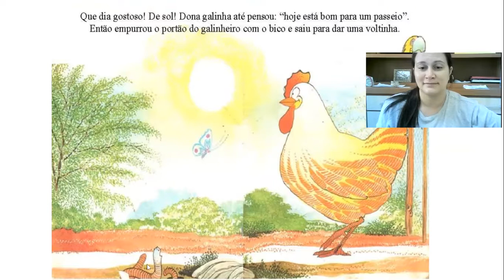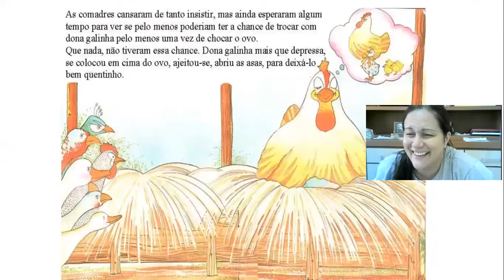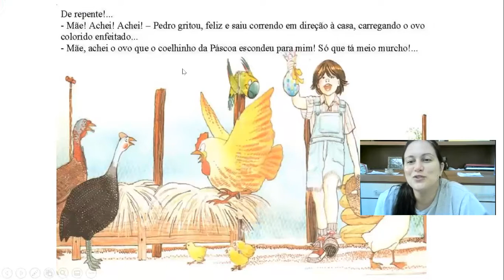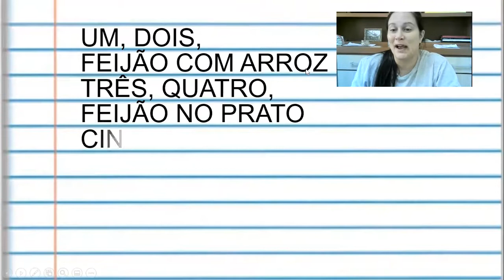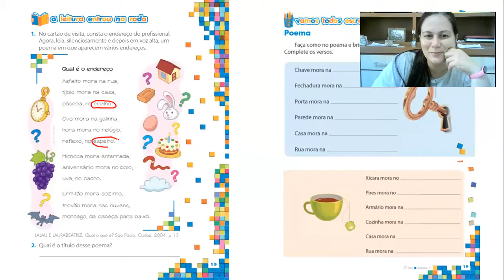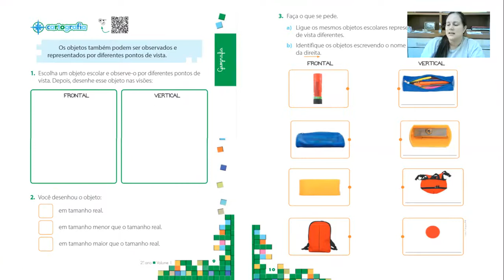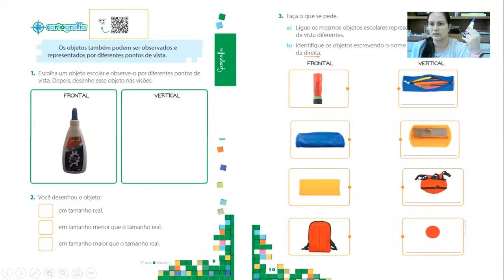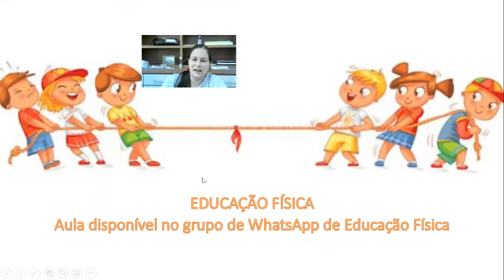19 MAR 2021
Leitura deleite: Dona galinha e o ovo de Páscoa

- Calendário
- Cabeçalho
COPIAR A PARLENDA NO CADERNO E DEPOIS CIRCULAR AS PALAVRAS QUE RIMAM.
UM, DOIS,
FEIJÃO COM ARROZ
TRÊS, QUATRO,
FEIJÃO NO PRATO
CINCO, SEIS,
FALAR INGLÊS
SETE, OITO,
COMER BISCOITOS
NOVE E DEZ,
COMER PASTÉIS

*L. PORTUGUESA*
-Apostila páginas 15 e 19
Fazer a leitura apenas do poema que está na página 15 e depois na página 19 de acordo com o poema lido criança irá completar os versinhos:
Ex: A chave mora na FECHADURA.

*GEOGRAFIA*
-Apostila páginas 09 e 10
Atividade de observação espacial escolhendo um objeto pela casa e fazendo o que a apostila pede.

*EDUCAÇÃO FÍSICA*
Aula disponível no grupo de     WhatsApp de Educação Física